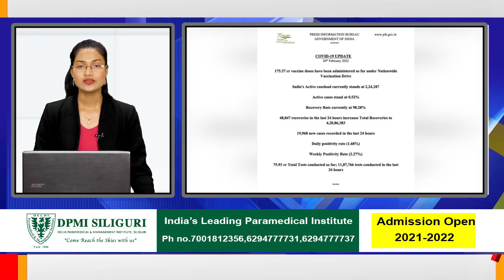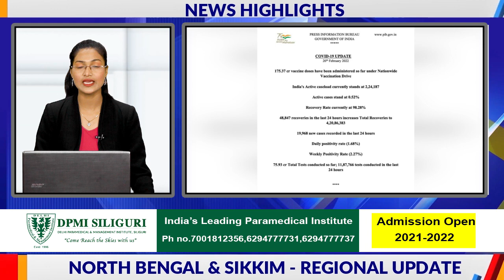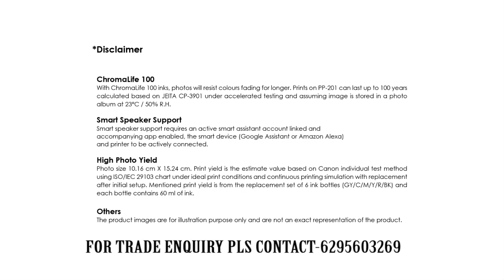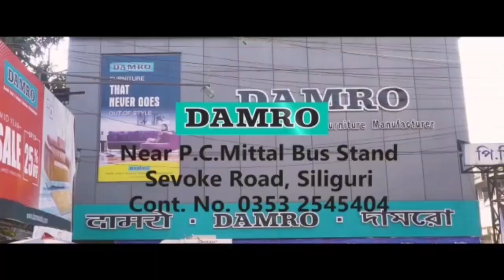News Highlights | 20th February 2022